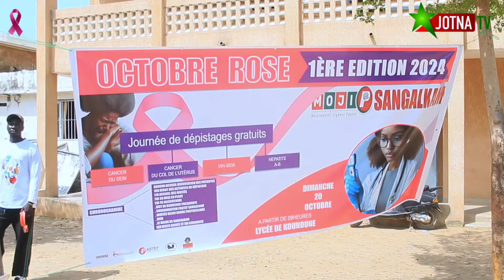OCTOBRE ROSE : 1ÈRE ÉDITION JOURNÉE DE DÉPISTAGES GRATUITS ORGANISÉE PAR LA MOJIP DE SANGALKAM.